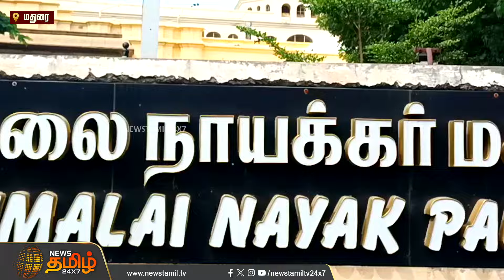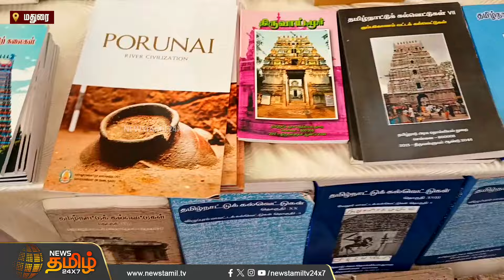அந்தக் காலத்திலேயே இப்படிப்பட்ட அரண்மனையா அற்புதம்தான் | Madurai | Thirumalai Nayakar Mahal